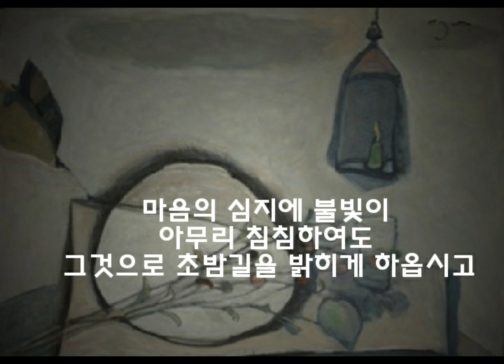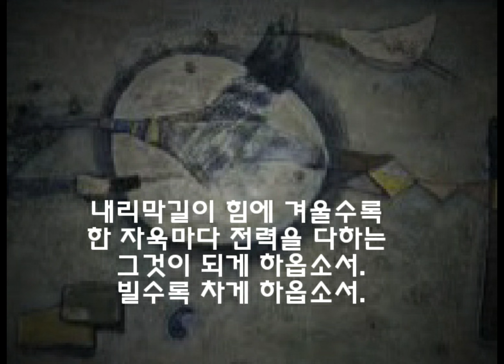시와 음악이 흐르는 공간. 시-"내리막길의 기도"(박목월) 음악-Beethoven, 'Triple Concerto Op.56 No.2.' 2024년 6월 24일